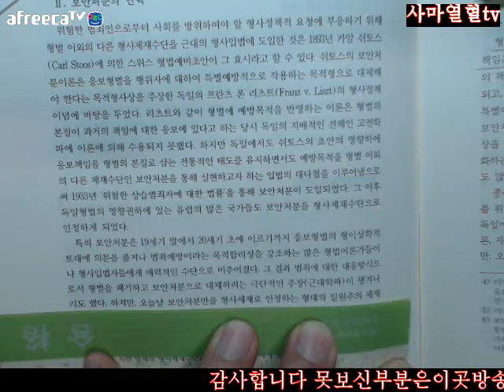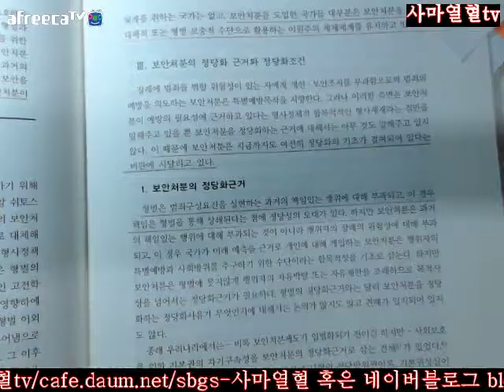사마열혈TV2017김성돈저제4판형법총론제4부형사제재론제3편보안처분론제1장보안처분일반론Ⅱ보안처분의연혁842 843